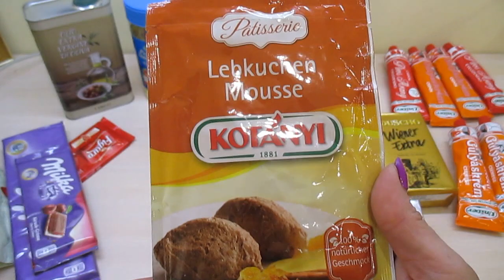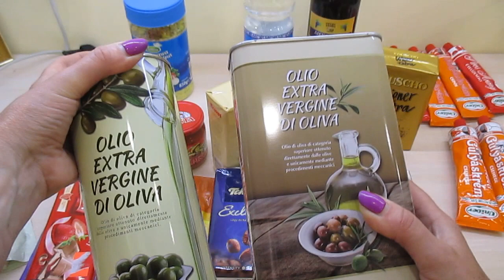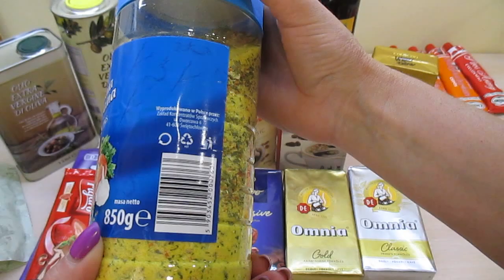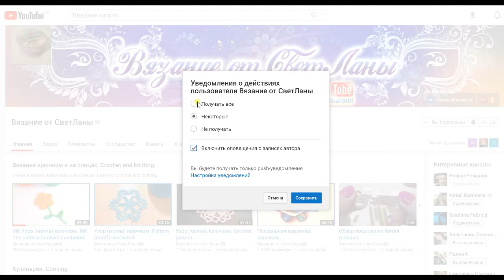МОИ ПОКУПКИ. ЧТО Я ПРИВЕЗЛА С ЗАПАДНОЙ УКРАИНЫ. 3 часть.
Мои покупки с путешествия по Западной Украине. Бытовая химия из Европы и другое.
My purchases from traveling around Western Ukraine. Household chemicals from Europe and more.